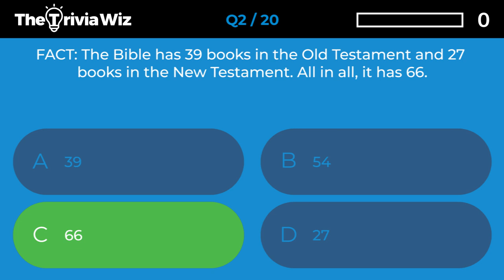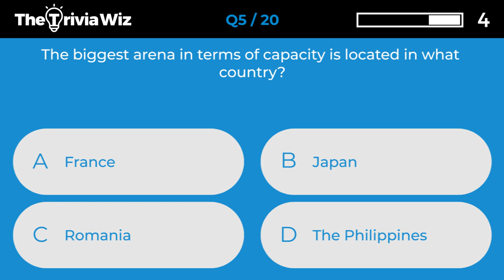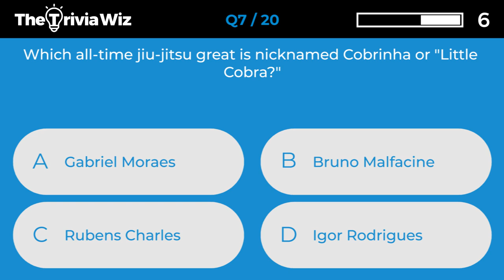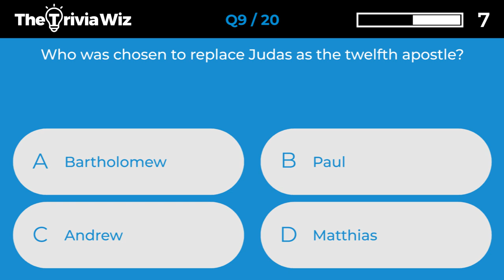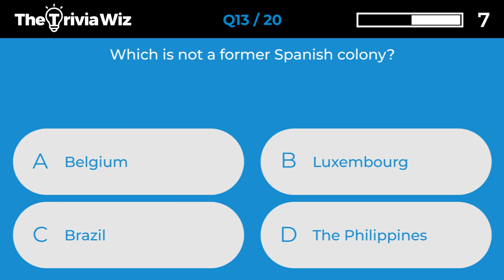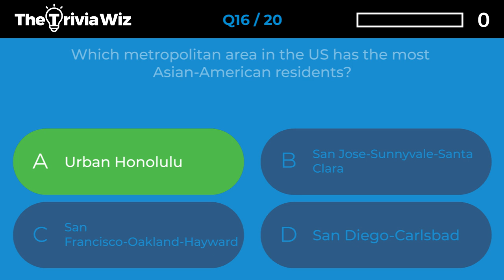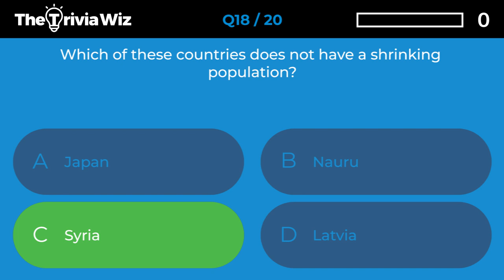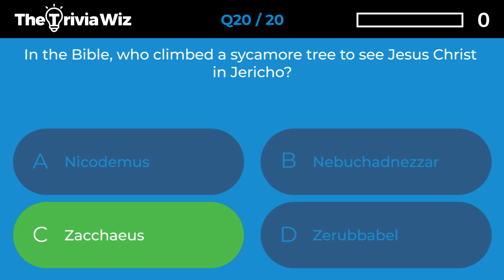20 Trivia Questions - General Knowledge Quiz Ep.229 ❓🤔